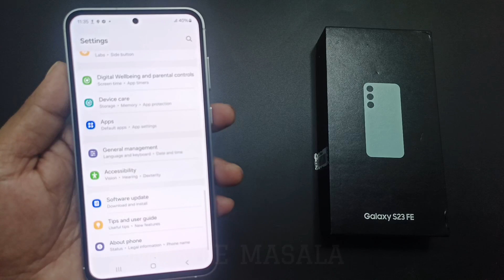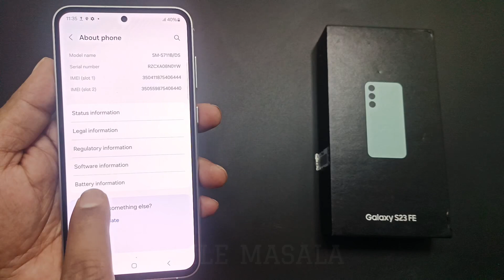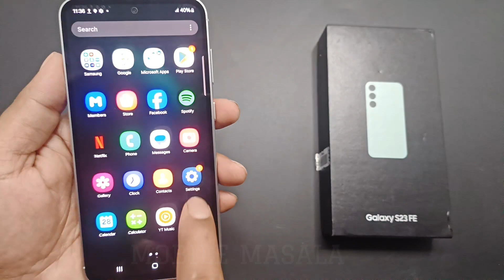Samsung galaxy s23 fe unboxing and camera test || asmr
Samsung galaxy s23 fe unboxing and camera test
Asmr

hit likes.

lots of  ❤️💖💖